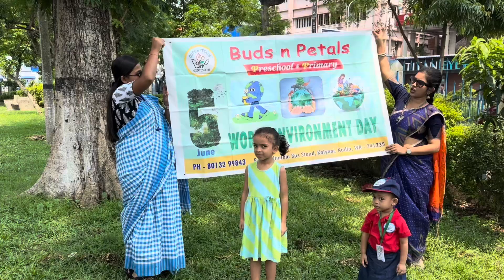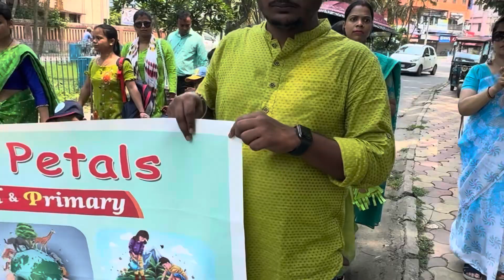World environment day celebration at school